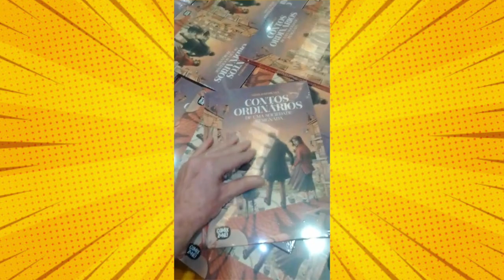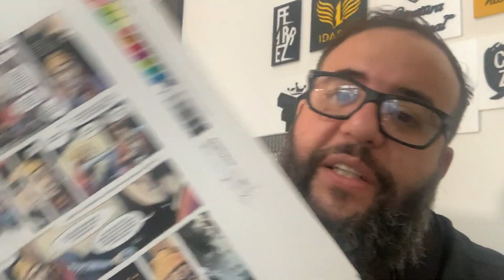AQUI NÃO TEM NADA DE ORDINÁRIO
Falo nesse video sobre AQUI NÃO TEM NADA DE ORDINÁRIO.
Falo sobre o novo lançamento da Comix Zone e sucesso de pré-venda na Amazon: CONTOS ORDINÁRIOS DE UMA SOCIEDADE RESIGNADA.
O autor e quadrinista turco Ersin Karabulut, que traz um quadrinho reflexivo e ácido com contos incriveis que trazem muito o pensamento crítico,principalmente nessa fase que estamos passando.

Seguem ai o link de onde comprar A HQ:
CONTOS ORDINÁRIOS DE UMA SOCIEDADE RESIGNADA - Bookplate exclusivo

Produtos da marca 1DASUL criada pelo autor.